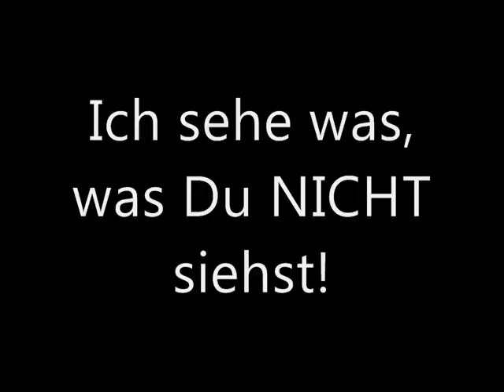Picpatrol intro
INTRO PICPAT